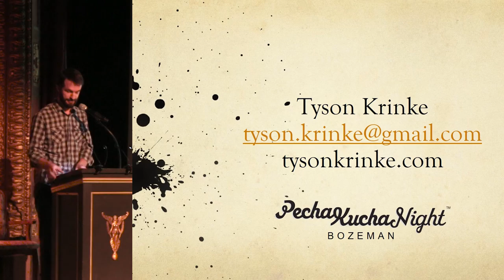Tyson Krinke - What Good Can Come From A Photo